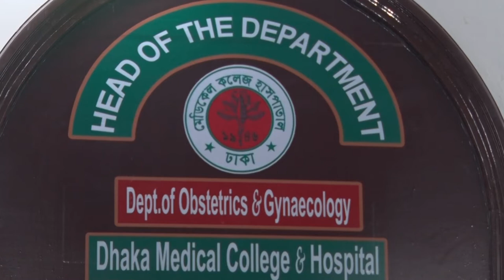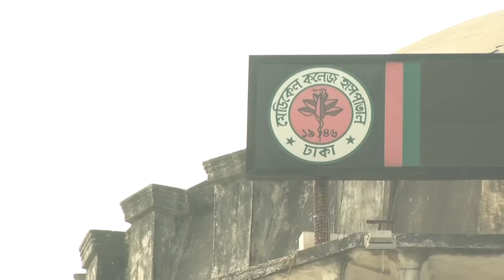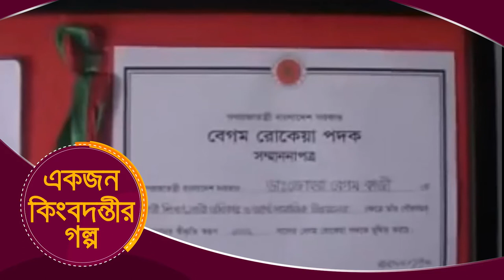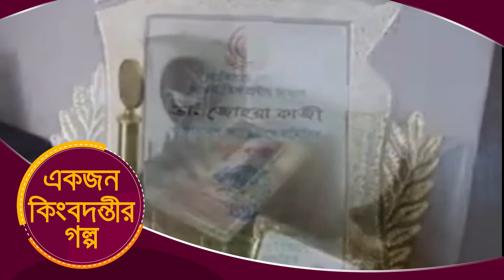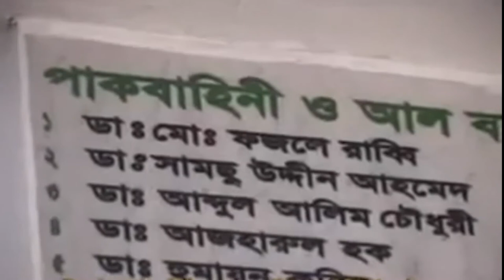Biography of Legendary Dr. Zohra Begum kazi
Agency: R A Creatives